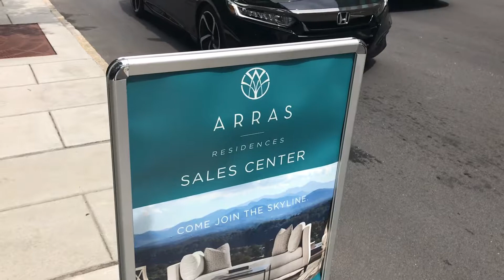Arras condo Asheville NC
Condos downtown Asheville exterior.